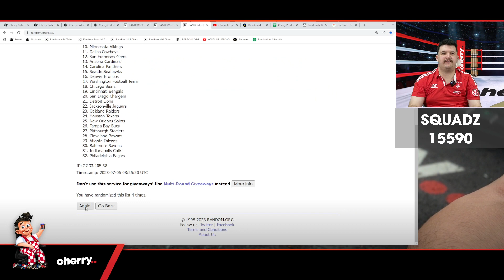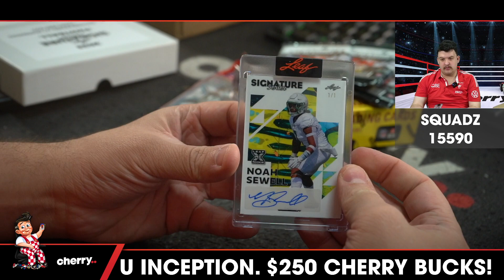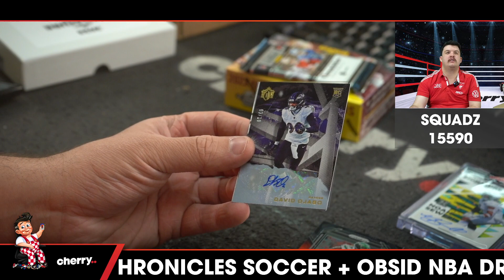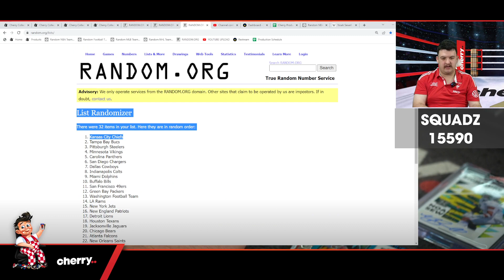Squadz - Daily NFL Team Based Break #15590 - Jul 06 (12pm